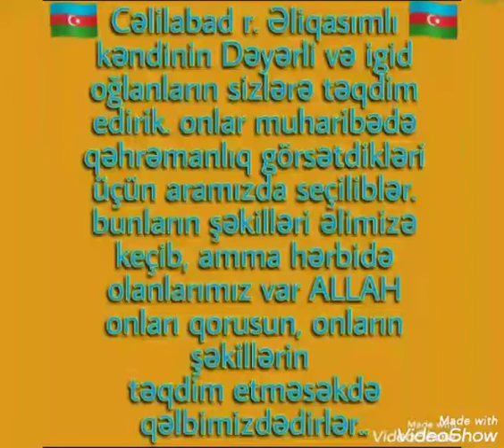Celilabad əsqərleri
Видео от 𝚜𝚑𝚊𝚏𝚊𝚐❤︎